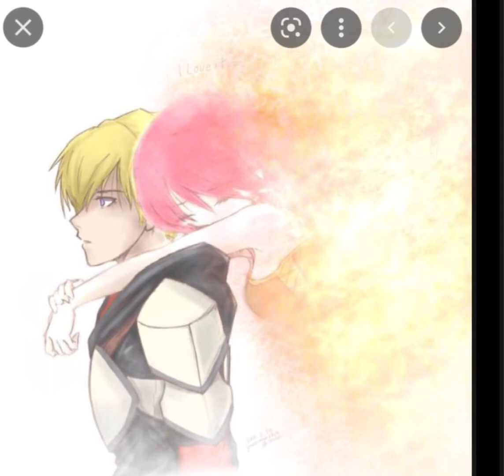If RWBY Characters Sing Someone You Loved